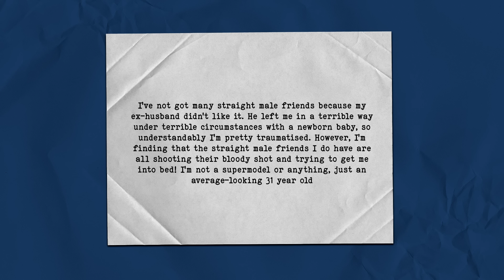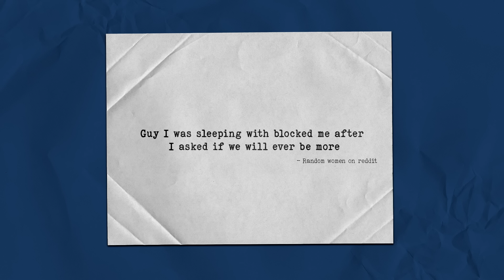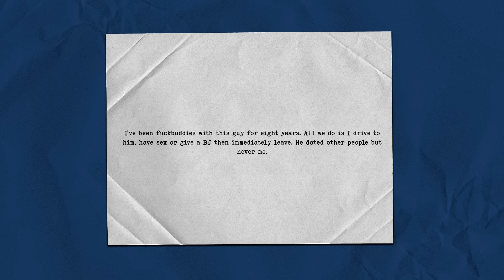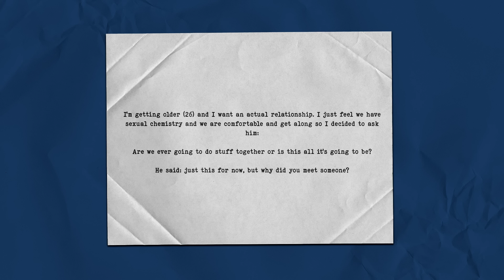"Newly Divorced & I've Noticed My Male Friends Are Behaving So Weird Now... Why?"